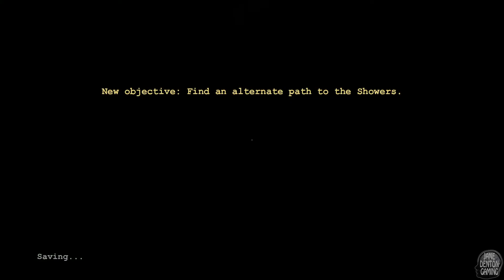Outlast - Avoiding dudes to get to showers (Part 5)